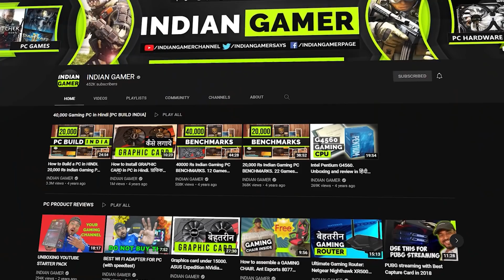Why I never started my own PC Store? LINK IN DESCRIPTION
In this episode of The Ayush Goel Podcast, we dive deep into IG's thoughts on PC gaming in India, PC vs Mobile, PC vs Consoles, Opening his pc store, etc.

0:00 Preview
0:30 Intro and Topic
1:15 GPU Shortage
2:00 Mobile Gaming to PC Gaming
2:50 IG's PC Store
4:00 10 year goal
4:50 Task Delegation
5:30 Revenue Sources

Zotac Gaming Geforce 3090 Trinity

XXXXXXXXXXXXXXXXXXXXXXXXXXXXXXXX

My Secondary GAMING PC SETUP FOR GAMING

Gamdias Athena M1
Gamdias Hermes P2A
Gamdias Zeus M2
Gamdias Chione M2 240
Gamdias Aeolus 1205

XXXXXXXXXXXXXXXXXXXXXXXXXXXXXXXXXXX

xxxxxxxxxxxxxxxxxxxxxxxxxxxxxxxxxxxxxxxxxxxxxxxxxxxxxxxxxxx

xxxxxxxxxxxxxxxxxxxxxxxxxxxxxxxxxxxxxxxxxxxxxxxxxxxxxxxxxxx

xxxxxxxxxxxxxxxxxxxxxxxxxxxxxxxxxxxxxxxxxxxxxxxxxxxxxxxxxxx

xxxxxxxxxxxxxxxxxxxxxxxxxxxxxxxxxxxxxxxxxxxxxxxxxxxxxxxxxx

xxxxxxxxxxxxxxxxxxxxxxxxxxxxxxxxxxxxxxxxxxxxxxxxxxxxxxxxxxx

xxxxxxxxxxxxxxxxxxxxxxxxxxxxxxxxxxxxxxxxxxxxxxxxxxxxxxxxxxx

\\\|||\\\|||\\\ \\\|||\\\|||\\\ INDIAN GAMER \\\|||\\\||| |||\\\|||\\\